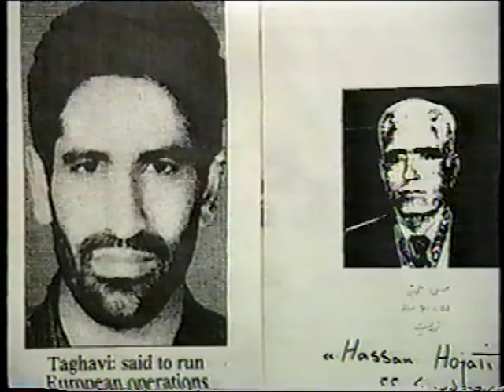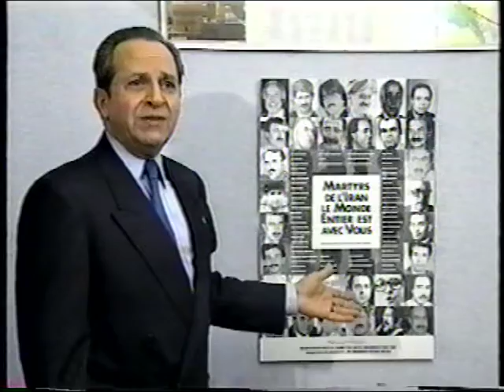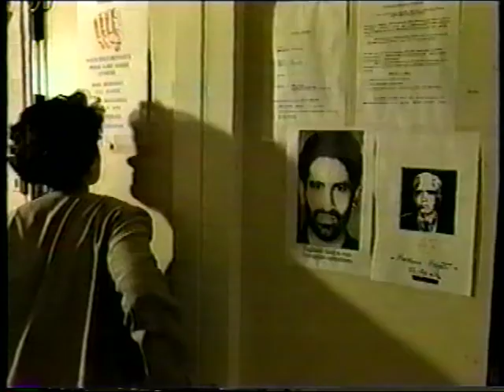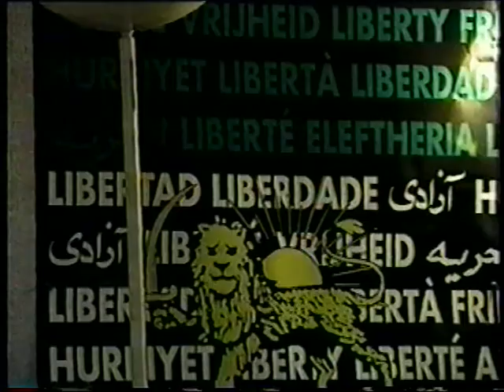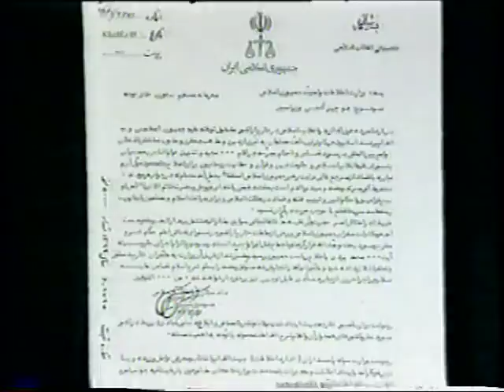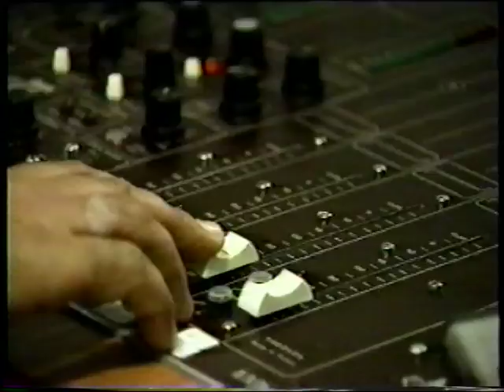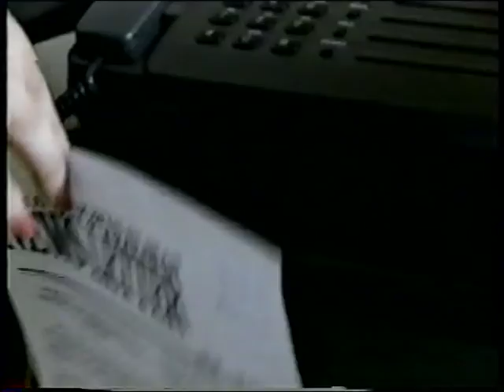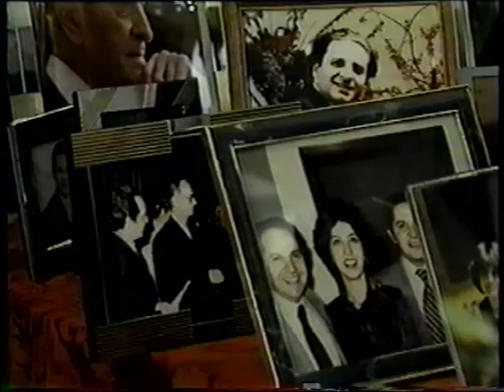point du jour